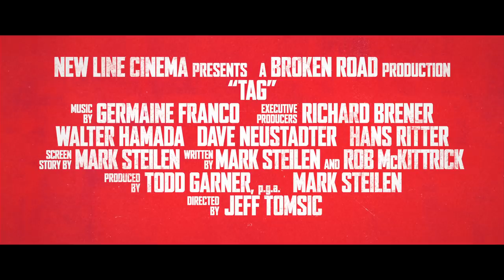BEREK- #1 zwiastun filmu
BEREK - W KINACH OD 6 LIPCA
(TAG)
Reż: Jeff Tomsic Występują: Ed Helms, Jake Johnson, Hannibal Buress, Jon Hamm, Jeremy Renner

KOMEDIA. Piątka lubiących rywalizację przyjaciół spotyka się co roku, aby przez miesiąc grać w berka, w którym wszystkie chwyty są dozwolone. Bawią się w ten sposób od pierwszej klasy. Teraz ryzykują własną głową, pracą i związkami, aby wyeliminować pozostałych uczestników z gry, wykrzykując „berek!”. W tym roku gra zbiega się w czasie z weselem jedynego niepokonanego gracza, co wreszcie powinno uczynić go łatwym celem. Jednak on wie, na co się zanosi... i jest przygotowany. Oparta na prawdziwej historii komedia Tag pokazuje, jak daleko potrafią się posunąć niektórzy ludzie, aby odnieść upragnione zwycięstwo.